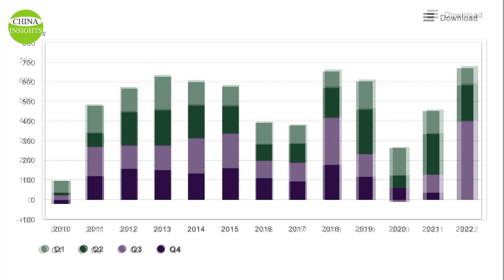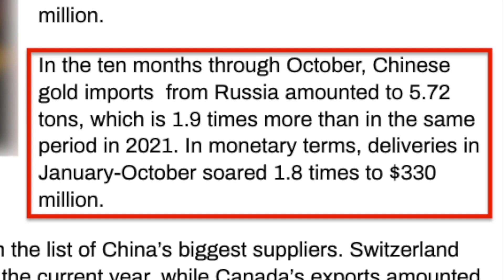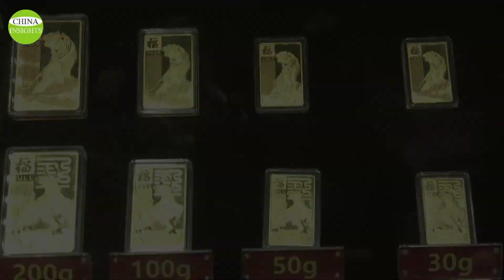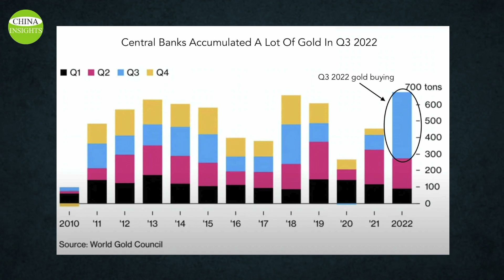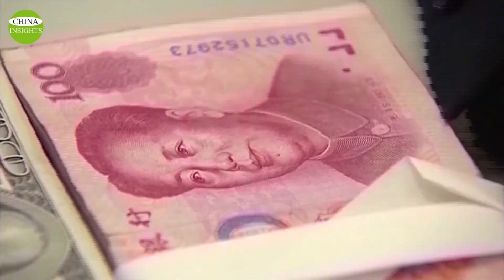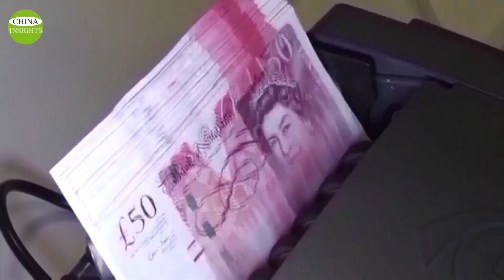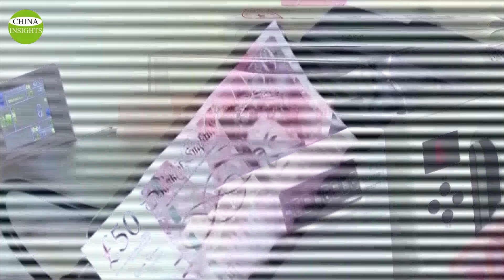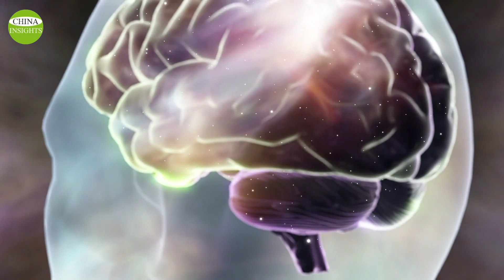1M ounces added in Nov, why China stockpile gold? Facing recession, will the GOLD STANDARD return?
China rarely discloses how much gold its central bank buys. Surprisingly, on December 7th, 2022, China's official website released data showing that the People's Bank of China's gold holdings increased by 32 tons in November from the previous month to a total of 1,980 tons, making it the world's 6th largest central bank gold reserve. This is the first update in six years. So this data shocked market observers. To some extent, it also reveals the identity of the mysterious buyer of the 300-ton gold market, which is likely to be China.
Today, central banks are continuing their trajectory of curbing high inflation by raising interest rates. The fatal consequence of excessive interest rate hikes is that they undermine investor confidence and accelerate the country's economic decline. The root cause of high inflation is actually the over-issuance of money by central banks. As central banks continue to raise interest rates, even if inflation is eventually brought under control, the world is facing the risk of recession.
It’s worthwhile for governments to think about whether they should return to the "gold standard" in order to fundamentally solve the various financial chaos that currently exists.